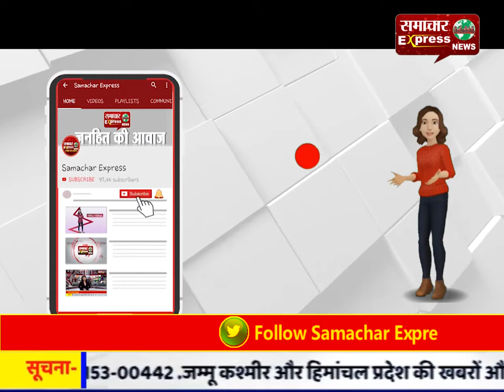वार्ड में विकास कार्य न होने के चलते मुस्लिम समुदाय ने की नारेबाजी